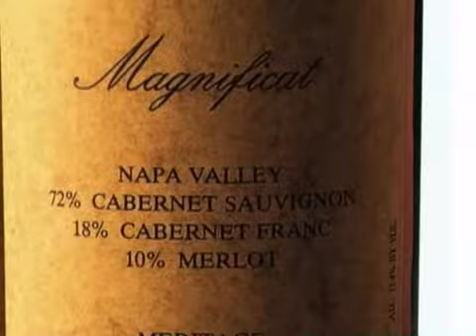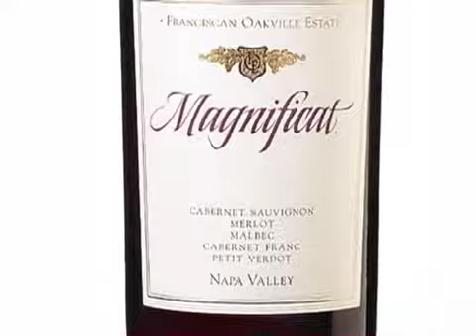"The Art of Blending" featuring Franciscian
Walk through the history of "Magnificat", an acclaimed Franciscian label appreciated by many.

Produced, Directed and Edited by MOSS Productions for Icon Estates.